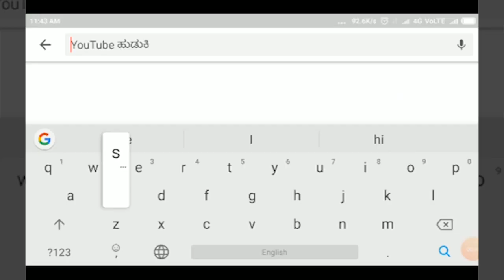ಹುಕ್ಕೇರಿ/ನೇರಲಿ- ಬಸವ ಜಯಂತಿಯನ್ನು ಸರಳವಾಗಿ ಆಚರಿಸಿದ - ಪಿ.ಕೆ.ಪಿ.ಎಸ್||SATYAM TV KANNADA